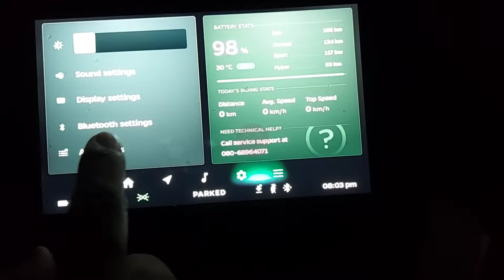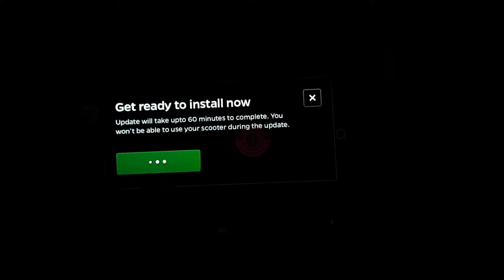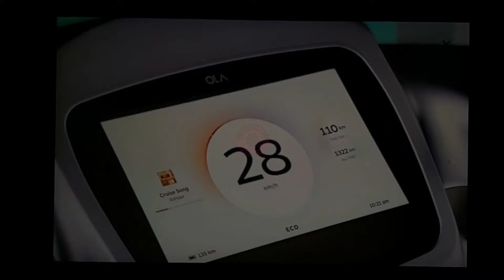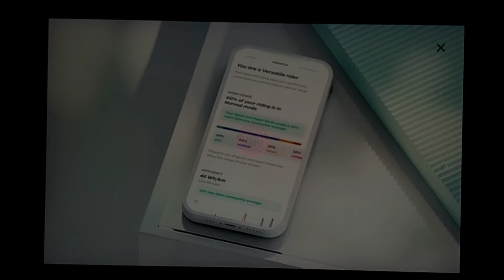MoveOS 4 🎉 | Beta 1 | Installation Guide 📙 | MoveOS4 Video Series | Ola Electric | New OS Update 🌥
MoveOS 4 is finally here in its beta stage. Video Series right from the installation guide to the real world hands on experience of the new OLA Electric S1 OS.